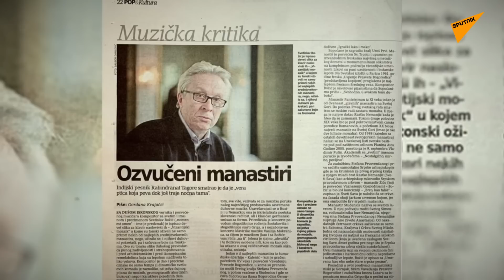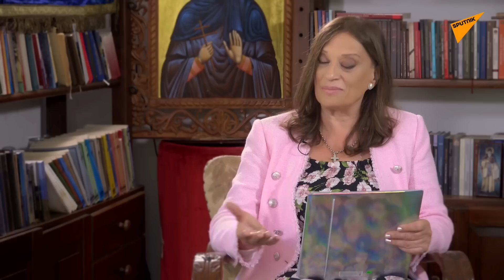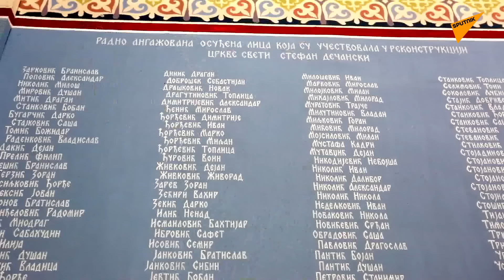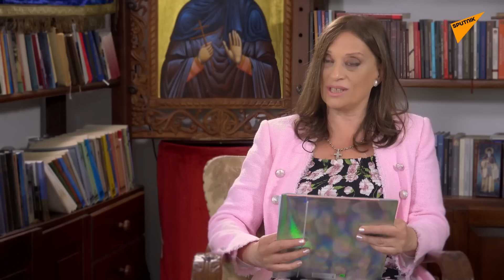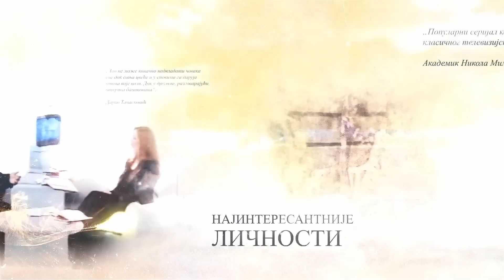Akademik Svetislav Božić: Lirika od Studenice do Hilandara | Dok anđeli spavaju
*** Prvi put objavljeno 23. aprila 2022.

Gost emisije „Dok anđeli spavaju“ je akademik Svetislav Božić.